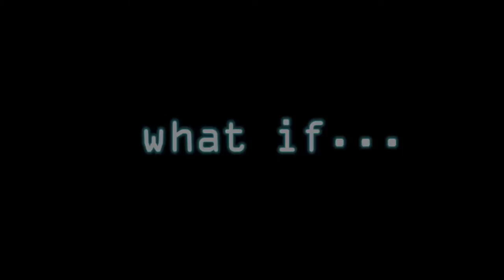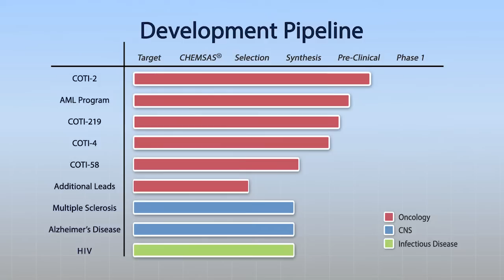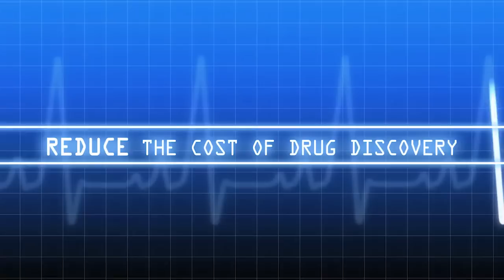Critical Outcome Technologies Inc. - The Future of Drug Discovery Has Arrived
What if... There was a way to get safe, and effective new drug therapies to people in need on a more timely, cost effective and efficient manner?

THERE IS... with CHEMSAS®: Core Platform Technology
A More Efficient and Effective Drug Discovery Process
Cutting-Edge Proprietary Computational Chemistry
Combined with Traditional Expert Medicinal Chemistry

CHEMSAS®: A novel, proprietary, computational process for accelerating targeted drug discovery, lead optimization and selection faster than ever before

Critical Outcome Technologies Inc. can identify and optimize high potential drug candidates years faster than the traditional approach...

Reduce the Cost of Drug Discovery
Dramatically Increase the Odds
Help to get Treatments to Market Faster
Augment your Pipeline with Critical Outcome Technologies Inc.

Helping the Pharmaceutical Industry get novel treatments to market faster than ever before!